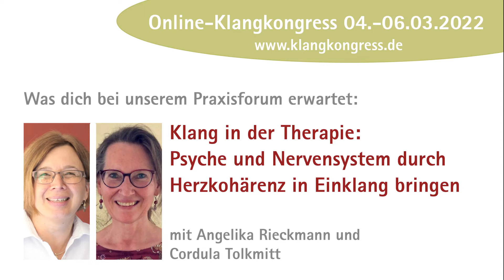Vorschau: Praxisforum Herzkohärenz